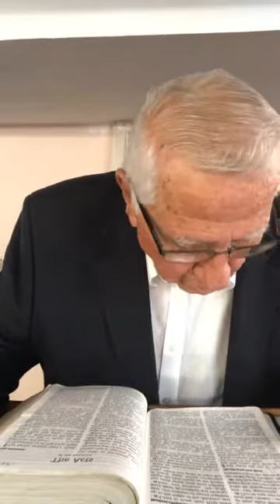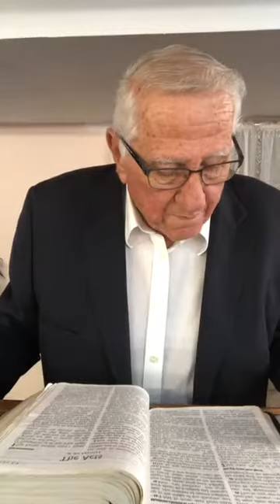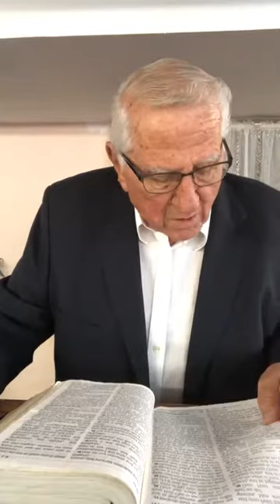Sunday May 30, 2021 Acts 2 The true Church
Acts 2
The true Church